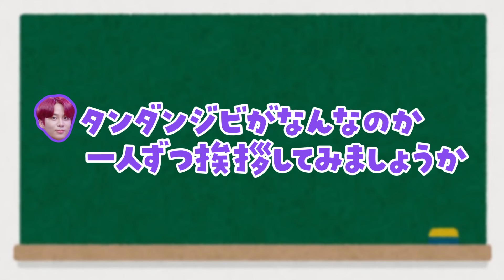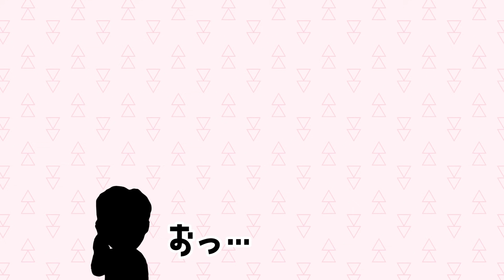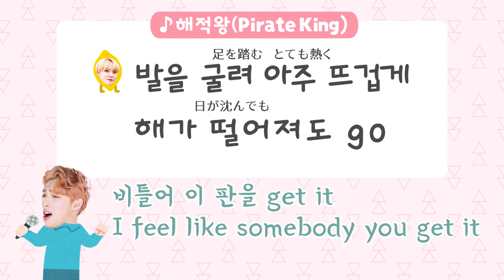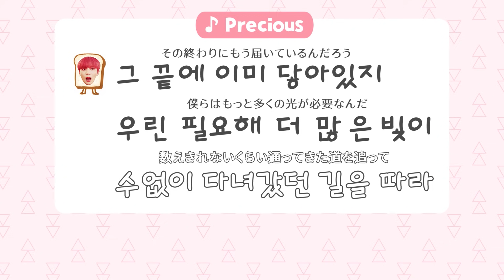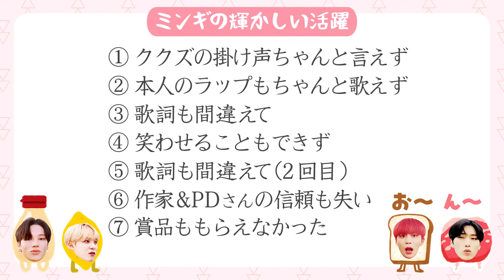‹神回›ほぼ放送事故【ATEEZ/eng sub/日本語字幕/에이티즈】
今いちばん会いたいあの人が登場！
そして現場は空前絶後のカオスへ...

このゲストの方が出禁になっていないか心配です 愛しすぎる

追記🍋
2:11 マルチビタミンです
とおっしゃってます

お察しの通りスクールロード掘り起こしにハマっています
あと2,3個ほど単発あげたいなぁってものが待機中

スクールロードep28より抜粋  フルはNAVER VIBEにて
From  School Road ep28  You can listen to it on NAVER VIBE
※意訳あり 誤訳あったらミアネ…。

ep28はyoutubeにフル上がってなさそうでした
Ep28 didn't seem to be on youtube

SE:OtoLogic